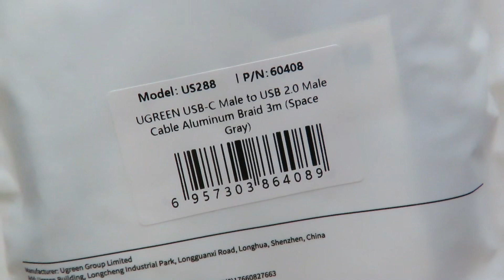Cabo USB 3A 3 metros USB Tipo A para USB Tipo C Ugreen - para usar com o Spinner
Título Original:
UGREEN 3A USB Type C Cable For Realme Xiaomi Samsung S21 Fast Charging Wire USB-C Charger Data Cord For iPad Samsung Poco USB C